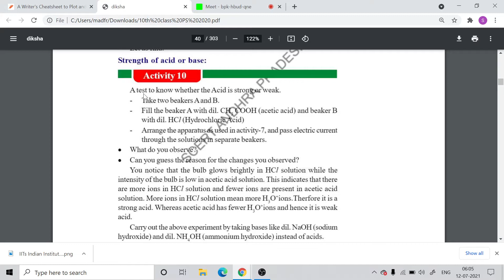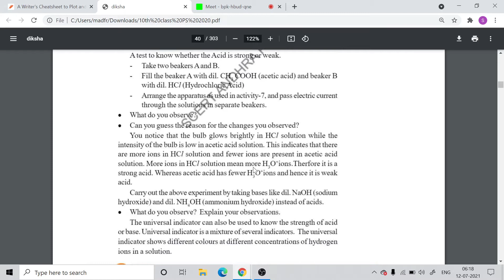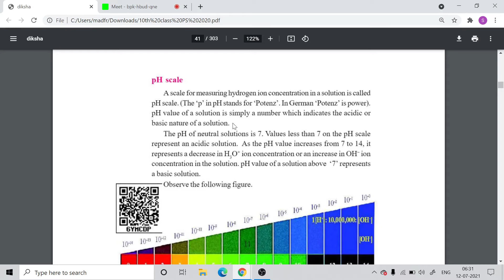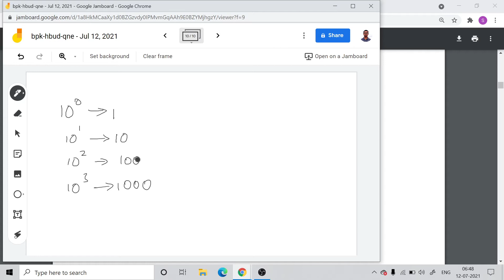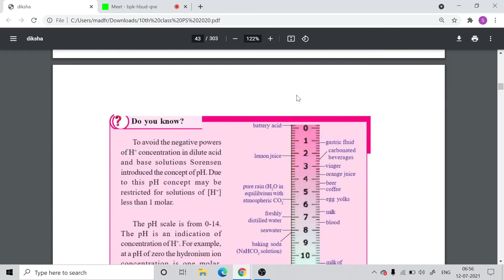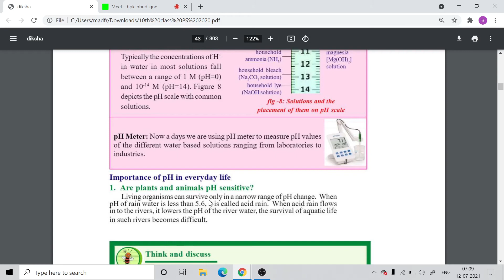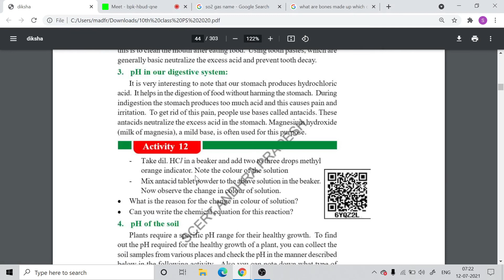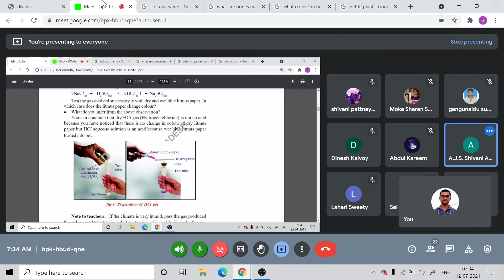Chapter 2-Acids, Bases and Salts [ Part 3 ] || AP 10th Class Physical Sciences